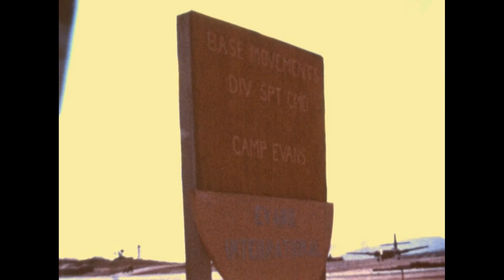Vietnam 1968 Air Strikes